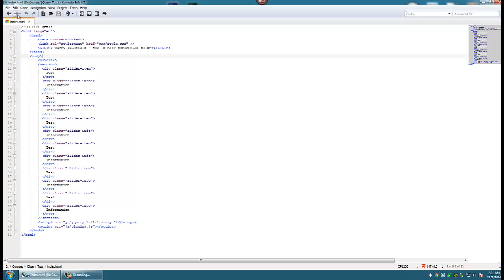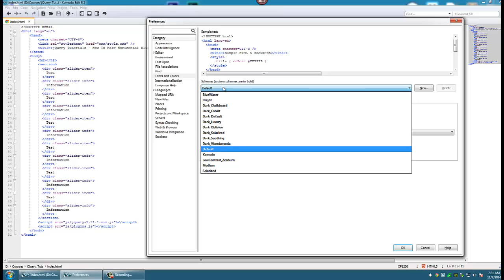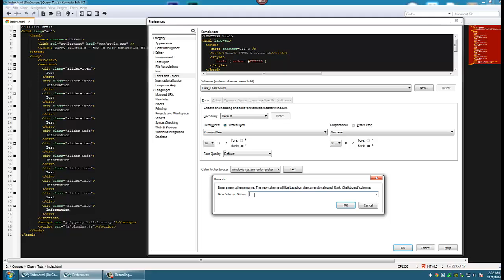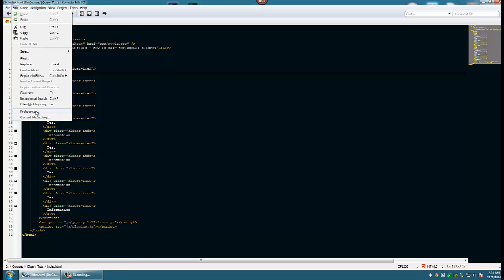[ Arabic Tutorials ] Komodo Edit v8.5.3 - How To Create Custom Theme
شرح عمل استايل للبرنامج خاص بك و بالالوان و الخطوط و الاحجام التي تحبها و كيفية تغيير حجم الكود بسهولة تامة